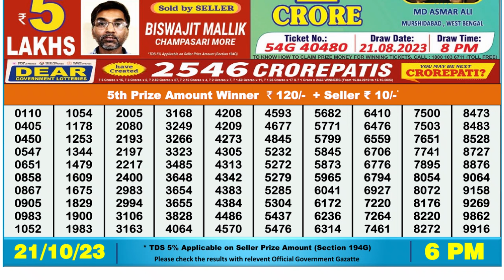Dear Lottery Sambad 6pm today 21.10.23 Nagaland State Lottery Result